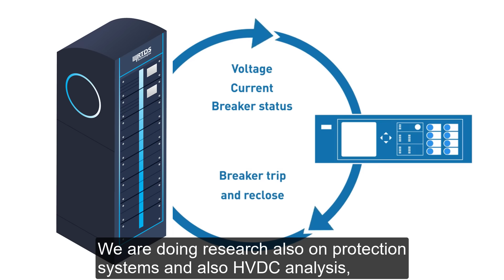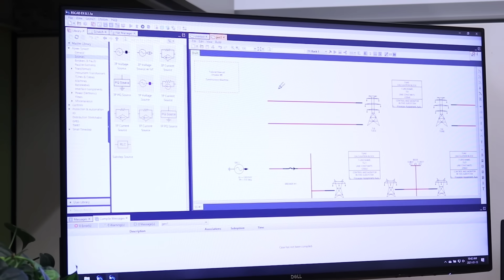RTDS Technologies Customer Perspectives: FAU | Friedrich-Alexander University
Welcome to Episode 4 of RTDS Technologies' Customer Perspectives series!

In this episode, we feature FAU, Friedrich-Alexander University, a valued RTDS customer located in Erlangen-Nuremberg, Germany. Founded in 1743, Friedrich-Alexander-Universität Erlangen-Nürnberg (FAU) is one of Germany's largest research universities with 40,996 students. With its five faculties, it covers the entire spectrum of modern scientific disciplines – from the humanities and theology to medicine, law and economics to the natural sciences and engineering.

Prof. Dr.Ing. Matthias Luther, Chair of Institute of Electrical Energy Systems in FAU talks about their experience working with the RTDS Simulator and RTDS Technologies.

We are sending FAU's Institute of Electrical Energy Systems (EES) our greetings as they celebrate their 50th anniversary this April. RTDS Technologies is proud to be their partner in power simulation!